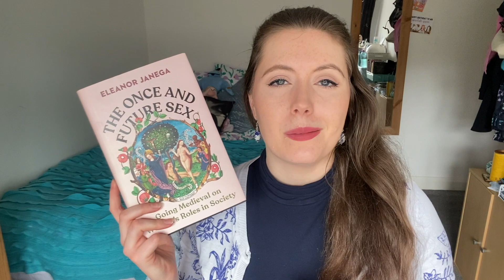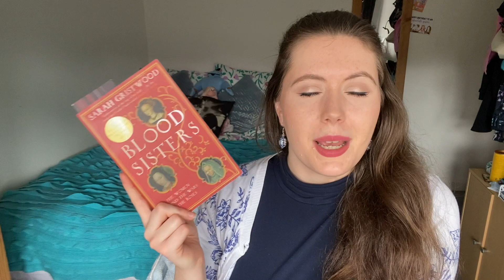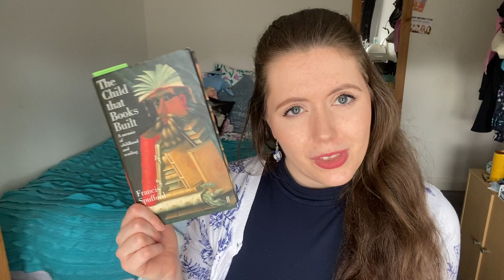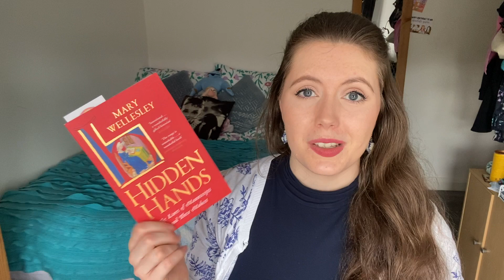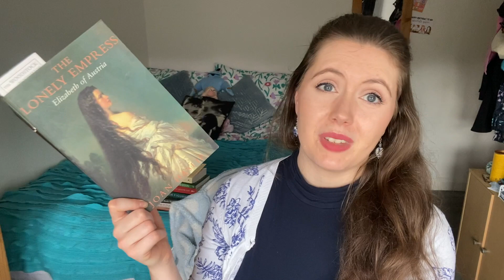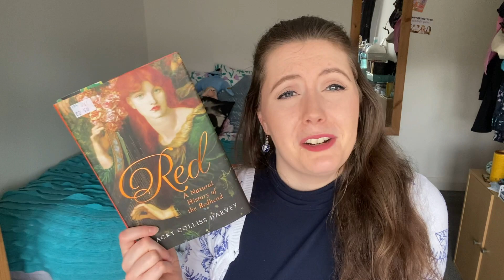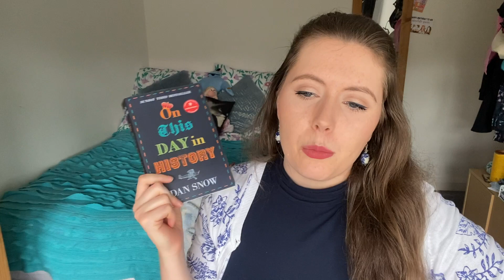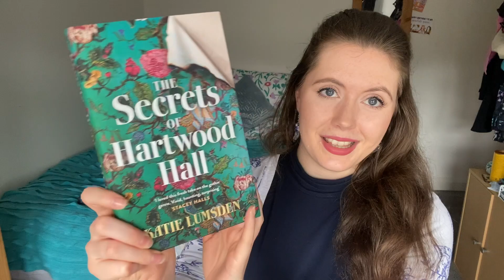Birthday Book Haul 📚 March 2023 Book Haul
In which I belatedly talk about the books that I bought or received during March... Enjoy!

- The Once and Future Sex by Eleanor Janega
- Uproar by Alice Loxton
- Blood Sisters by Sarah Gristwood
- Medusa by Jessie Burton
- Hidden Figures by Margot Lee Shetterley
- The Child That Books Built by Francis Spufford
- Bringing Down the Duke by Evie Dunmore
- Hidden Hands by Mary Wellersley
- Elizabeth Gaskell by Jenny Uglow
- The Lonely Empress by Joan Haslipp
- One More Croissant for the Road by Felicity Cloake
- Why We Sing by Julia Hollander
- Red: A Natural History of the Redhead by Jacky Colliss Harvey
- When I Dare to be Powerful by Audre Lorde
- Charlotte and Arthur by Pauline Clooney
- On This Day in History by Dan Snow
-  The Secrets of Hartwood Hall by @katiejlumsden